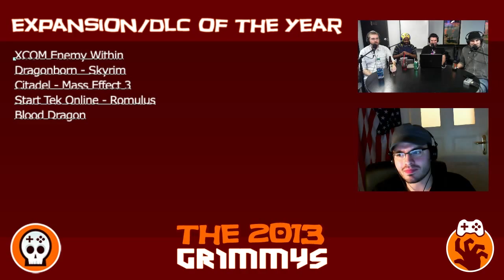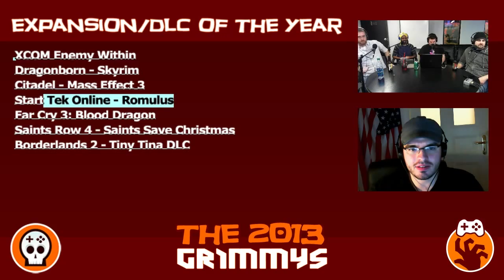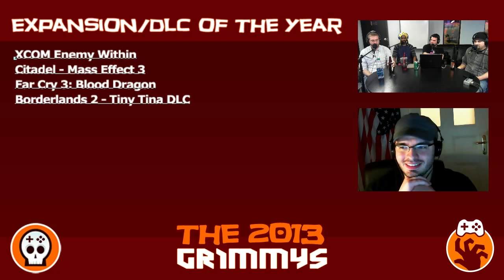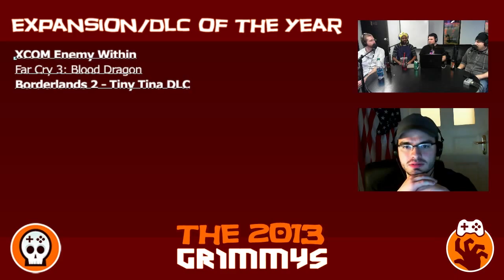Expansion/DLC of the Year - The 2013 Grimmys - Deliberations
Expansion/DLC of the Year - We're sorry, we thought you were done. This game keeps on giving and it just got better. Now we don't want to imagine the original game without this addition.